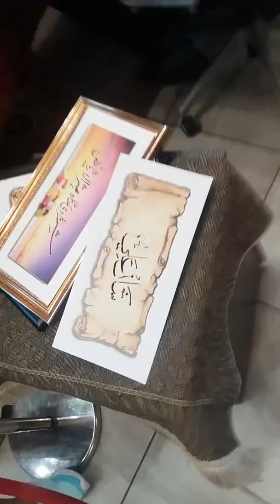Ib nibattuta mall dubai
Ibni battuta mall with frinds#malldubai